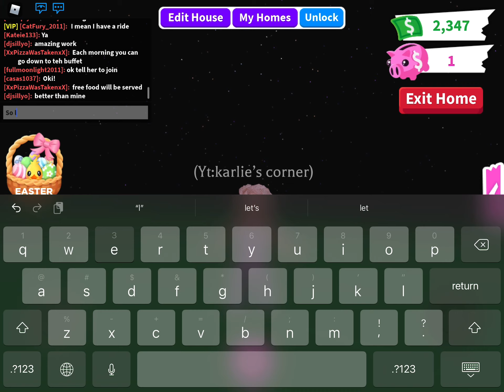New offer for mega neon uni